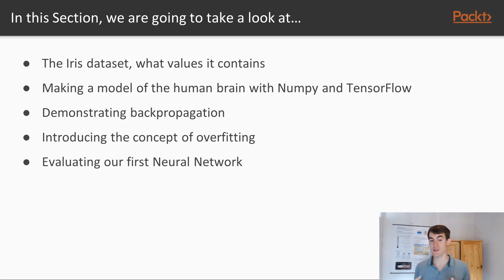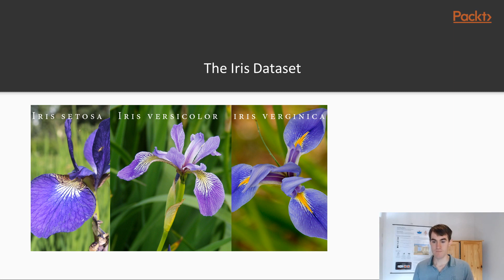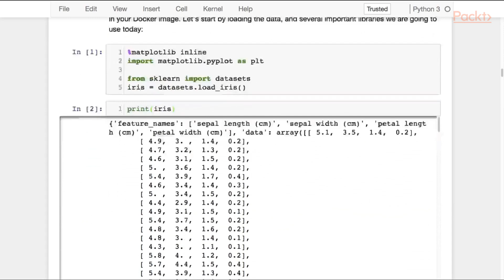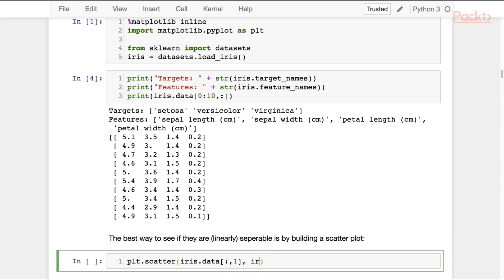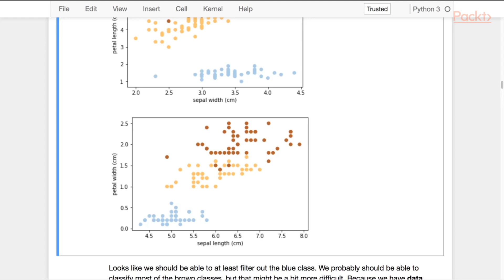Learning Neural Networks with Tensorflow – The Iris Dataset | packtpub.com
Get the Iris dataset and inspect it. Find insights in how to recognize flowers.
• Get the data from the SKLearn library
• View how the data is represented
• Plot the data to see how we can classify it